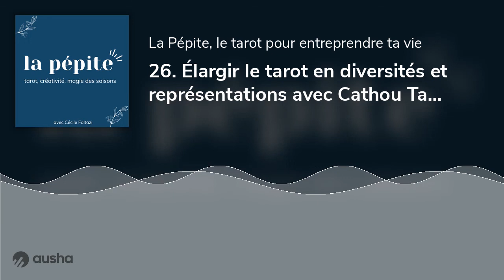🎙️ 26. Élargir le tarot en diversités et représentations avec Cathou Tarot - 2/2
Le template Notion ultime pour centraliser et organiser toute ta pratique et tes apprentissages tarot.

Je suis joie de te retrouver aujourd'hui avec Cathou Tarot pour la 2e partie de l'entrevue 😍

Un épisode dédié aux diversités et représentations dans le tarot, dans lequel Cathou nous partage toute sa vision et son expérience incroyable.

On va y parler de représentation des corps, des âges, des genres, des couleurs de peau, des clichés aussi associés à certains arcanes... Dans cet épisode on apprend beaucoup et et on se questionne. L'occasion de réfléchir aussi à notre vision du monde et nos perceptions d'un point de vue plus général, par le biais du tarot.

Je te souhaite une bonne écoute ☀️